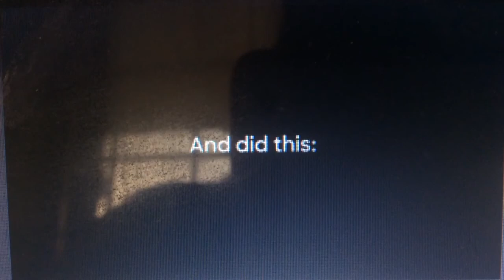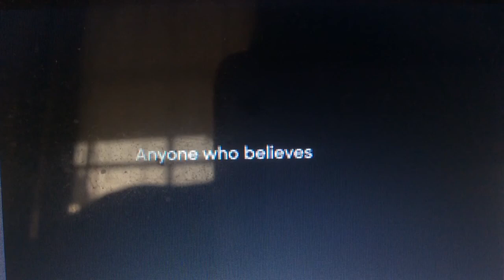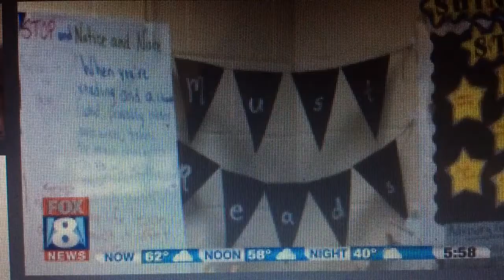WJW Fox 8 News in the Morning at 6am cold open November 3, 2016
With Wayne Dawson and Kristi Capel
Taken on Thursday, November 6, 2016 on WJW-TV Fox 8 Cleveland, Ohio.
Commercials:
- Hillary Clinton attack ad about Donald Trump
- Szarka financial planning & investments, North Olmstead
- Steve Arndt attack ad about Larry Hartlaub by Ohio House Republican Caucus (OHROC)
- Marlene Anielski running for state representative with governor John Kasich by OHROC